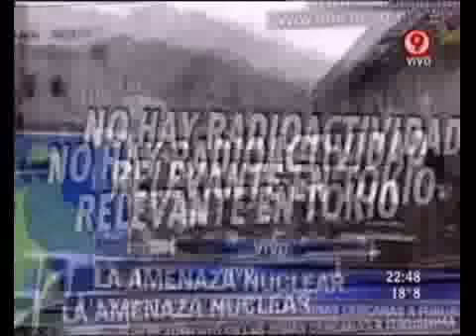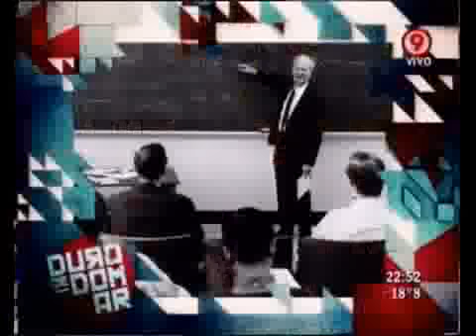Duro de Domar - A una semana del Tsunami: la radiación dejó prensa mutante 18-03-11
Duro de Domar - Informe: A una semana del Tsunami: la radiación dejó prensa mutante 18-03-11